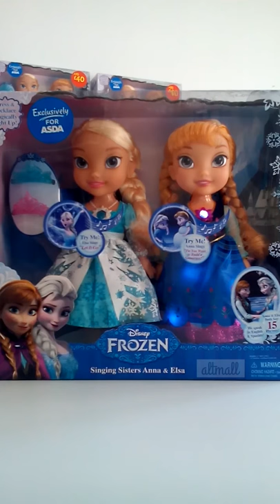Set papusi Disney Frozen Singing Princess Elsa & Anna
Intra in lumea magica Disney Frozen cu Anna si Elsa !
Daca atingi colierul Elsei rochia sa va incepe sa lumineze. Elsa spune 15 fraze si canta binecunoscuta melodie "Let it Go". Elsa mai are o coronita minunata si o pereche de pantofi.
Daca atingi colierul Annei rochia sa va incepe sa lumineze. Anna spune 15 fraze si canta melodia "Do You Wanna Build a Snowman". Deasemenea Anna are si ea o coronita si o pereche de pantofi uimitori.

Comercializam din stoc si la comanda jucarii , haine , incaltaminte , accesorii si cadouri pentru copii.